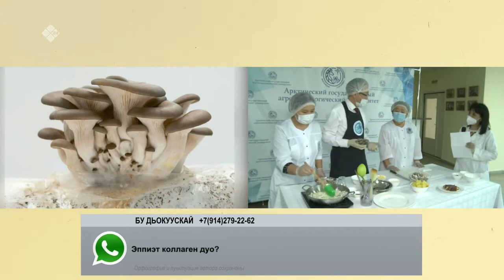«Бу Дьокуускай» (22.04.21)